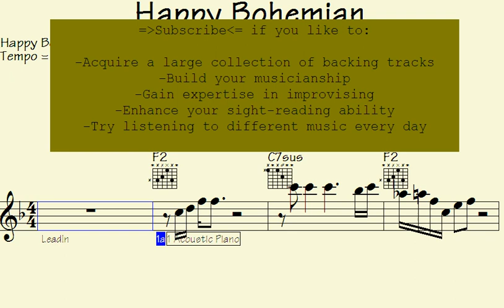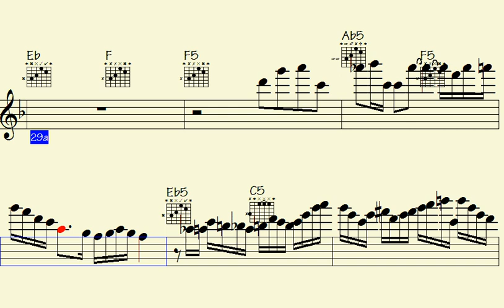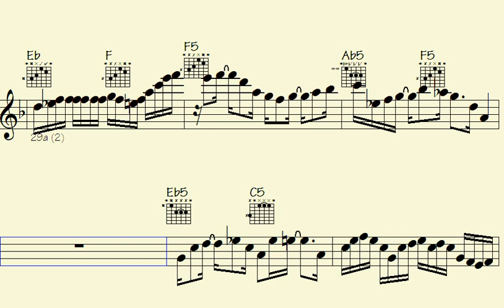️Performers Unleash Mind-Blowing Solos: Dazzling Musical Licks from 'Happy Bohemian'.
"Experience a mesmerizing display of musical prowess as the performers of 'Happy Bohemian' unleash an array of mind-blowing solos. Dive into a world of dazzling musical licks that will leave you in awe. Join us for an unforgettable journey through the artistry of sound."

l2k 58-145